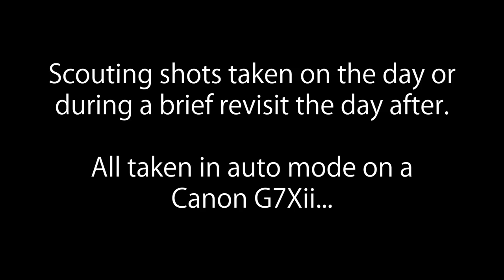Woodland Photography - Scouting, Previsualising & Wildlife Trail Cams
One of the most important and crucial parts of landscape photography for me is to search, discover and explore obscure woodland with my four legged friend. I seek locations that haven't been photographed before and I love the therapeutic process of finding unique subjects and previsualising compositions for a future visit.

In this episode I make a first-time visit to a very small woodland in North Yorkshire, uncover lots of potential and grab some snaps with my compact camera. It's hopefully going to be very interesting to see what the final results will be like in the coming weeks, months and indeed years!

Amazon USA

Amazon UK:
Trail cam

Sony A7ii
Sony G Master 24-70 f2.8
Sony 55mm f1.8
Sony 16-35mm f4
Sony 70-200m f4
Canon G7Xii

Video camera
Video lens
External mic
DJI Mavic Pro drone

Tripod spikes
Recommended gloves
Quick release camera strap
Pixel cable release
Lee Foundation Kit
Lee Landscape Polariser
Lee Soft ND Graduated Filter 0.9